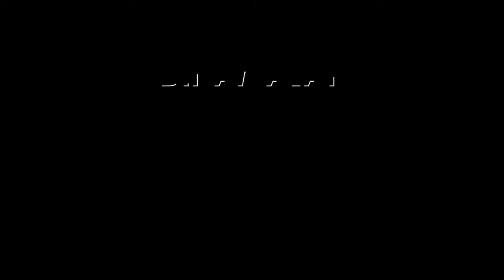போலீசுக்கு 3 மாசம் தண்ணி காட்டிய ஆசிரியர் | Perambalur Teacher Missing | Teacher Arrest | Police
ஆசிரியை தீபா எரிப்பு
மன்மத ஆசிரியர் சிக்கினார்! PerambalurTeacherMissing TeacherArrest Police #